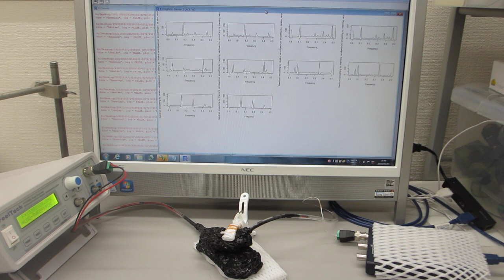超音波プローブの伝搬特性テスト（非線形特性、応答特性、ゆらぎの特性、相互作用）